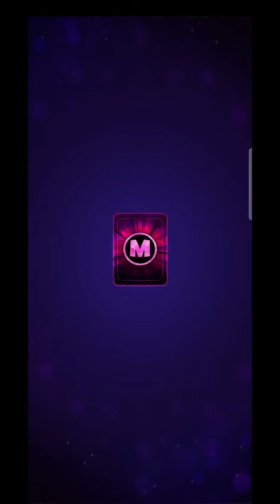סיימתי את DIGGING DIAMONDS מאץ' מאסטרס - MATCH MASTERS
having fun with match master's? join me and share your experiences.

look for my team and join me: game zone

חפשו את הקלאן שלי והצטרפו אלי: game zone